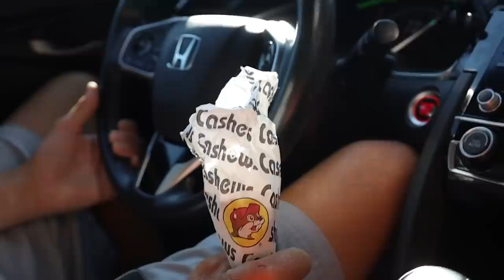Finally Revealing Secret Blurred Bait | ICast 2023